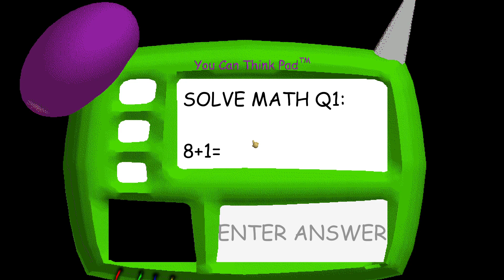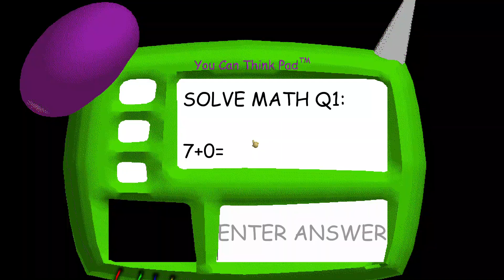Baldi's Basics: Trap out of Control P.C Full Complete Gameplay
Idk LOL what is that ending?!?!?!

then choose "New Version 1.2.1 Zip" that will lead you to Google Drive

Oh no!. Baldi is trapped! what happened was a trap! there are very weapons that are DANGER. Who killed the baldi? well it's the secret of ending for Play Dancing Line Minigame to win!. baldi has died take it to ambulance then at the graveyard the sad ending for all correct answers.

WHO KILLED BALDI?